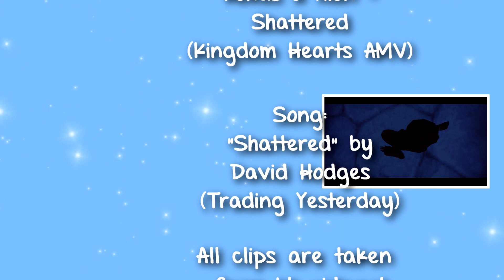Roxas & Xion || Shattered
"There's a light, there's a sun, taking all these shattered ones"

Here's a reupload from Rokushi Day 2021! I remember stumbling upon this new-ish version of this song and I figured I'd make something out of it. I think a lot of us video editors are guilty of using this song at least once in one of their videos! I know I'm guilty of using it once before lol. It's still so good :') Anywhoo, hope you guys enjoy!

Song: "Shattered" by David Hodges (Trading Yesterday)
All clips are taken from kh-vids.net